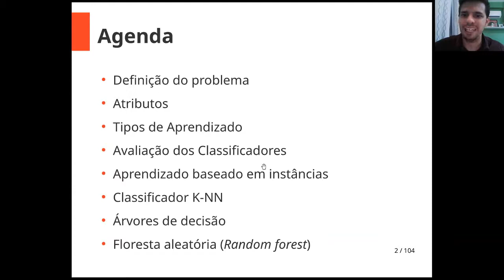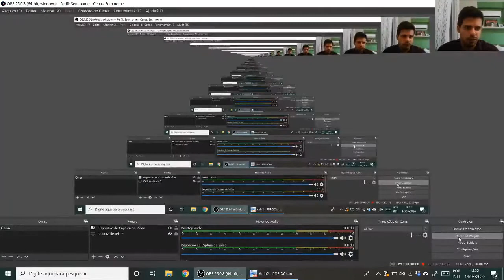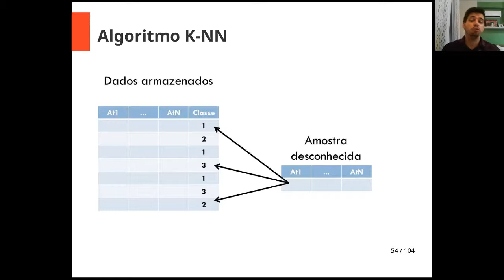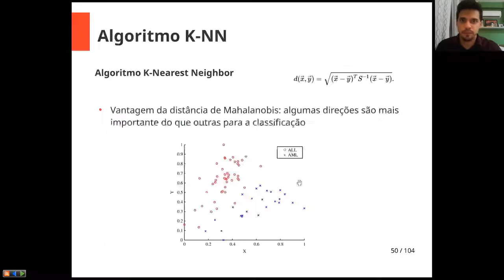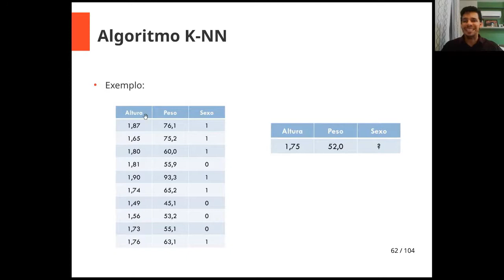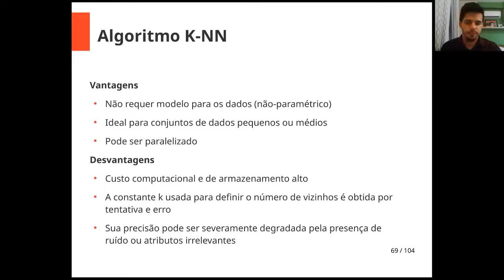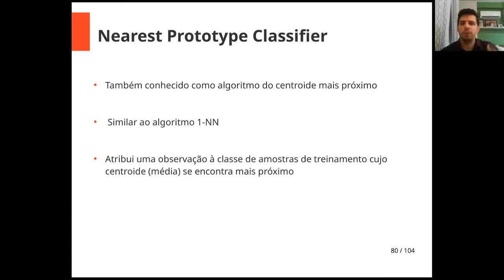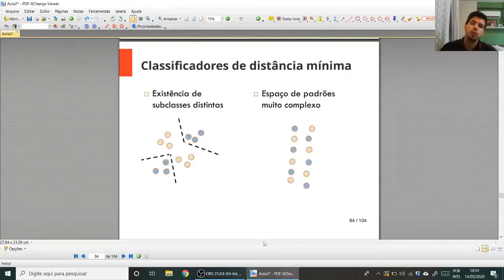Rec. de Padrões- Aula 3 - Classificador k-NN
Neste vídeo, falamos sobre o classificador k-NN, bem como sobre alguns conceitos relacionados a esta abordagem.

Os seguintes tópicos são abordados:
- Algoritmo k-NN
- Aprendizado baseado em instâncias
- Nearest Prototype Classifier
- Limitações dos classificadores de distância mínima